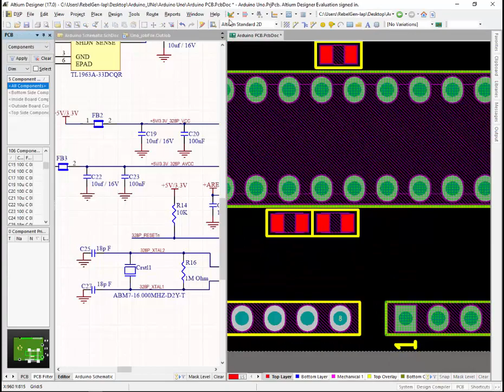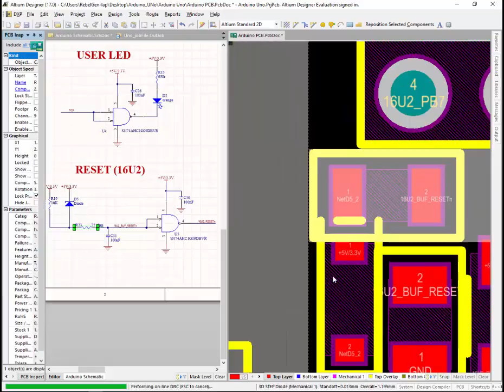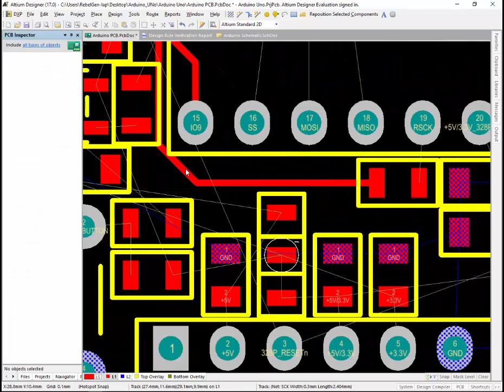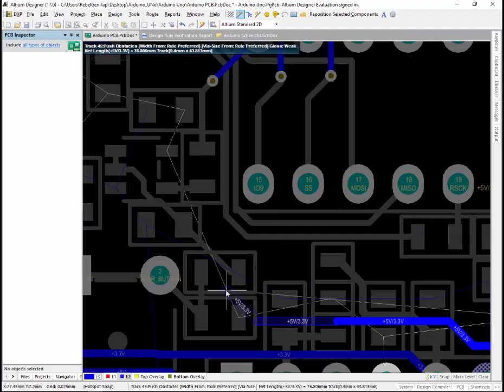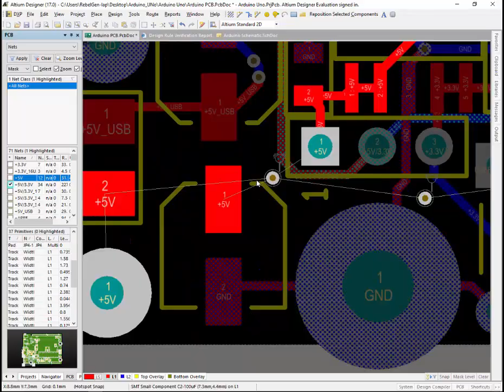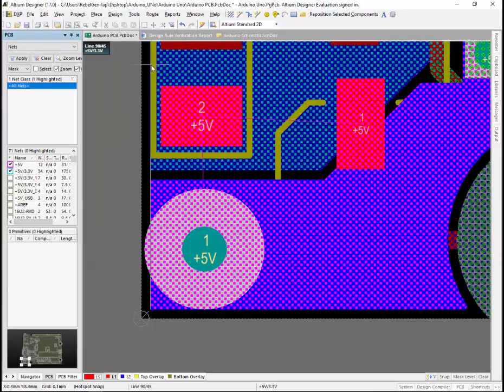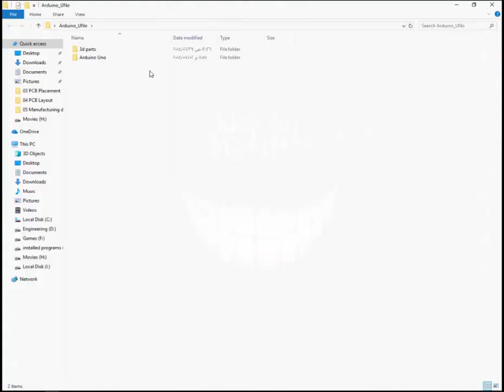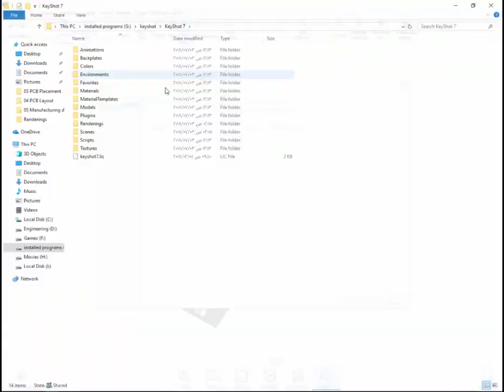Modified Arduino UNO - Layout and Gerber Files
creating a modified arduino UNO on Altium based on recommendations on datasheets.
this is ver.2 of my arduino the first one was created with a low quality.
the design of chips done using SOLIDWORKS.
Gerber Files viewed using Viewmate.
and the render was done by using Keyshot